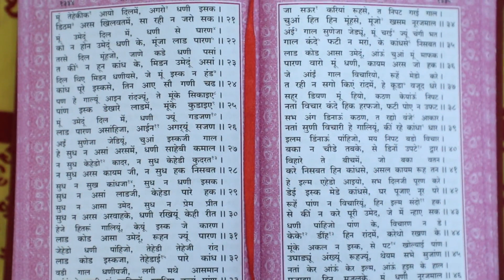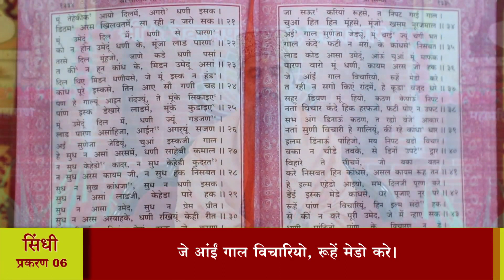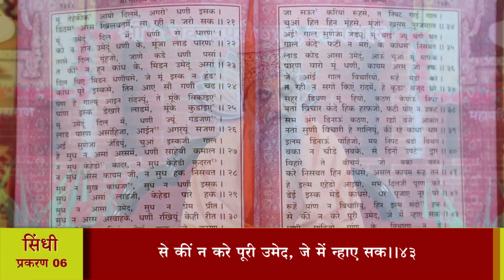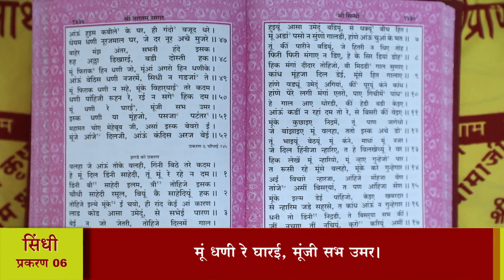श्री तारतमसागर (प्रशिक्षण) दैनिक 30-04-2021